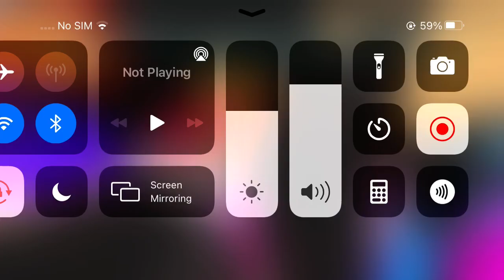Playing piggy.exe with Godzilla crew members!!